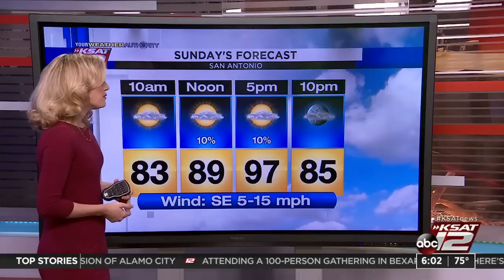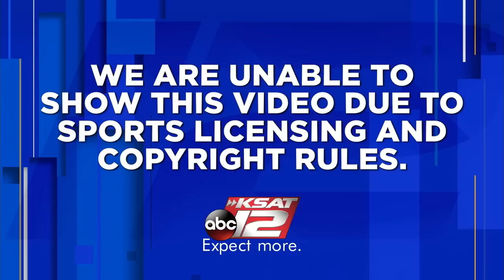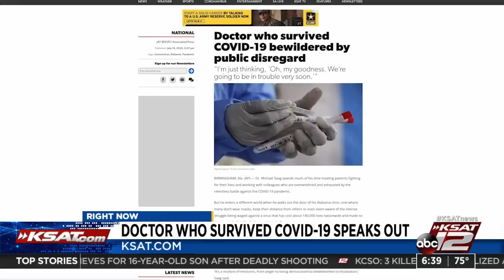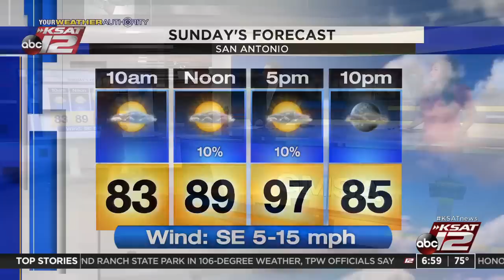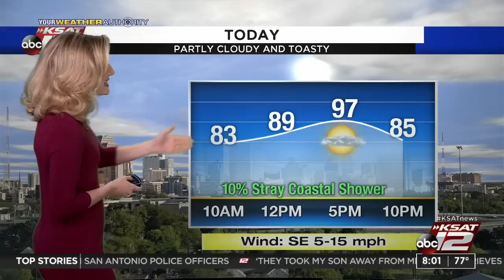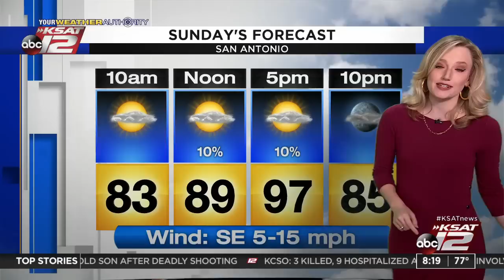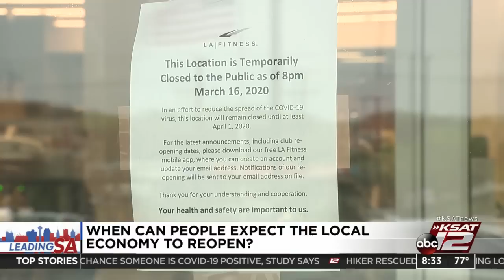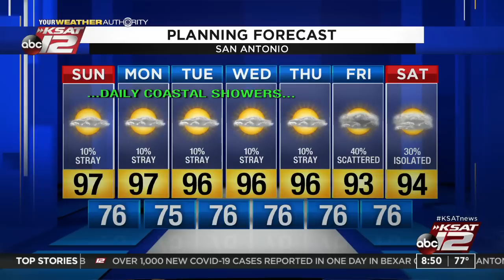GMSA Weekends : Jul 19, 2020